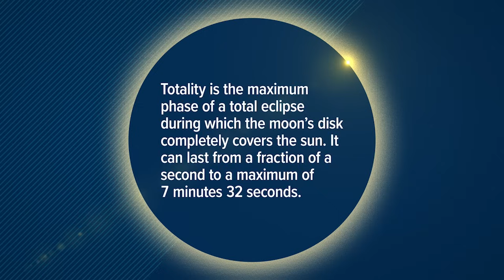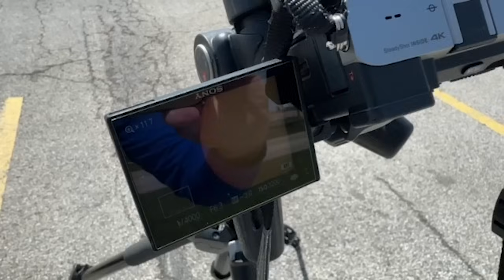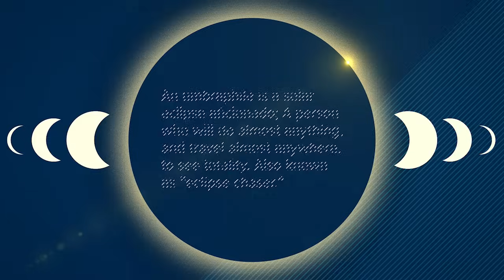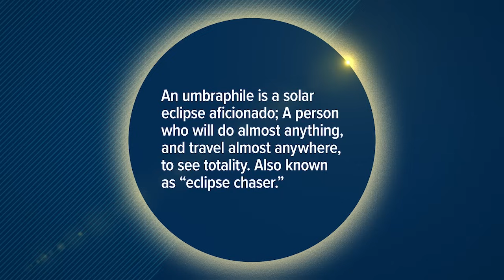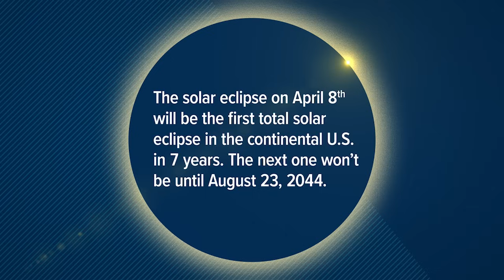What Brad Panovich saw in solar eclipse totality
WCNC Charlotte Chief Meteorologist Brad Panovich and his family traveled to Ohio to see totality of the solar eclipse.

Across much of the United States on Monday, a solar eclipse caused a spectacle and spark scientific insight.

A four-minute period of complete darkness occurred along the path of totality from Texas to Ohio and into New England. An estimated 31.6 million people live in the path of totality this year, according to NASA. That compares to 12 million people in 2017, when the path of totality came directly through the Carolinas.

In 2024, places like Charlotte, North Carolina, which saw near-totality in 2017, only reached a peak of 80% totality around 3:11 p.m. Monday.